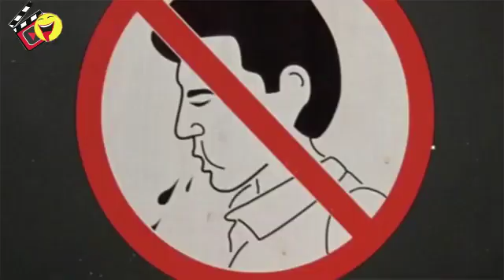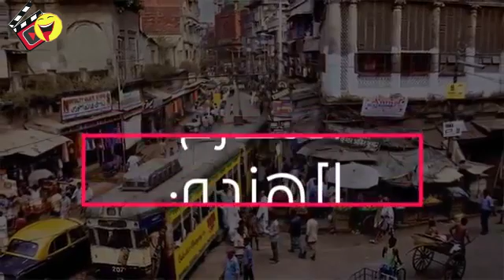10 معلومات حول المجتمع الهندي قد تبدو غريبة !! 1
10 معلومات حول المجتمع الهندي قد تبدو غريبة